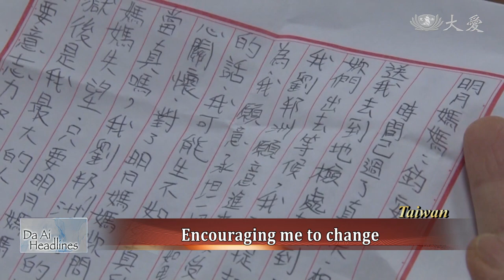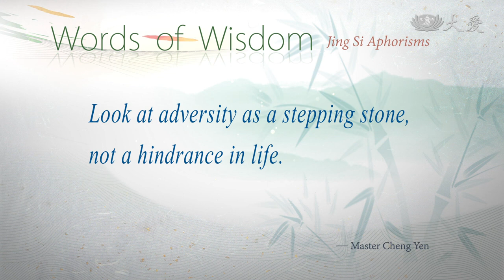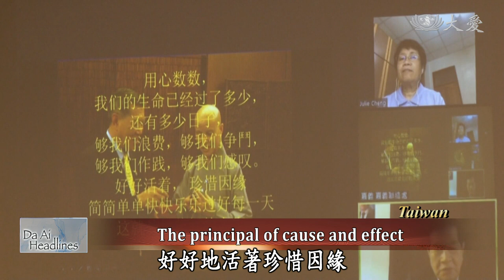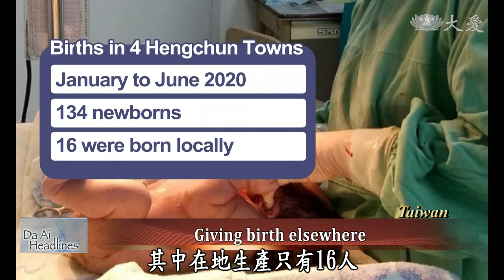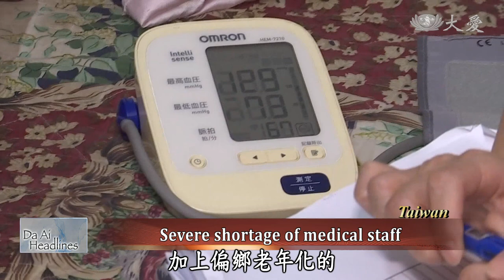【DaAi Headlines】20201127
● Reaching out to typhoon survivors
Aid recipients in the Philippines reciprocate Tzu Chi's assistance by donating bamboo coin banks.

● Making fabric masks in Mexico
Mexico Tzu Chi volunteers initiate work for relief program to help pandemic affected residents.

1.奧莫克發放
Welcome to Da Ai Headlines. I'm Siri Su. Thank you for joining us. During the epidemic prevention period, Tzu Chi volunteers in the Philippines hosted an aid distribution. Unexpectedly, the residents not only came to receive the supplies, but they also brought filled coin banks to donate to Tzu Chi.

2.上人更生懺悔
Continuing her island-wide tour, Dharma Master Cheng Yen has held a talk with central district Tzu Chi volunteers. During the talk, Taichung Tzu Chi Hospital doctor shared how the hospital conducts COVID-19 inspection. Meanwhile, volunteer Qiu Jinmei's son has been in and out of prison many times due to wayward behavior. He has now changed for the better. The Master gave him her best wishes.

3.桃夫妻受證
In Taoyuan, among the newly certified Tzu Chi volunteers is a couple. They have a successful business, but they felt empty spiritually. As the wife read the Lotus Sutra, learning that benefitting the public is the most important thing in life, she decided to join Tzu Chi.

4.歲末劉邦洲
When Liu Bangzhou was young, his family was broken due to  his drug addiction. However, thanks to the support and encouragement of Tzu Chi volunteers, he regained his life.

5.墨代賑防疫
During the pandemic, masks are short of supply. Therefore Tzu Chi volunteers in Mexico initiated the work-for-relief program, asking residents to make fabric masks.

6.泰疫情發放
Since April, Tzu Chi Thailand Chapter has been helping Thai residents and refugees with relief items. The first session helped about 60,000 families for three months. Starting in September, a second wave of relief items were given to the recipients.

7.嘉慈警聯誼
The Chiayi Tzu Chi Police Association held a tea gathering. Volunteers invited a special guest, Li Changyu, a criminal forensics expert in the United States to share the principle of cause and effect.

8.寧波佛事展
The Buddha Supplies Expo is held once a year in Ningbo, Zhejiang Province. On the first day, more than 1,500 people went to the booth of Tzu Chi Jing Si Books & Cafe.

9.來半島行醫(三)
It is difficult for Hengchun to recruit and retain medical staff. Although three hospitals in Hengchun currently operate, how to close the medical care gap has become a test for government officials.

END：馬六甲募心
In Malaysia, Kluang Tzu Chi volunteers inspire care recipients' love to help typhoon affected residents in the Philippines. We will leave you with these images. Thank you for joining us. Goodbye.

(03254076)